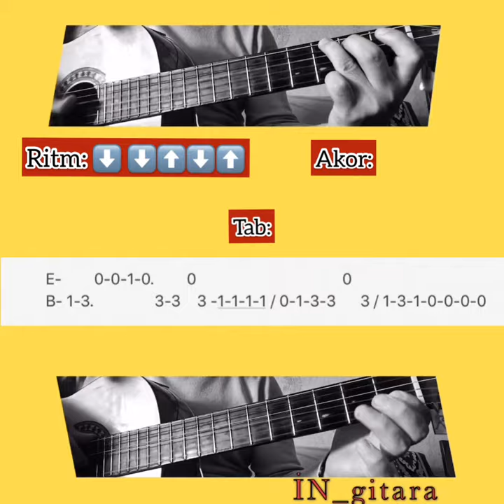Çerkez dansı gitar dersi ritm akor tab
Ağlatan kafenin Ritm akor ve solosunu bir videoda topladim dostlar 💙